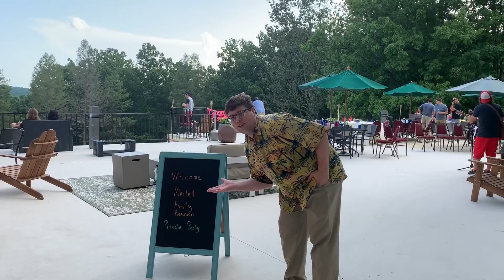200 Subs Special!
Mr. Panda shares the secrets of success on how to get lots of subscribers and views of YouTube!